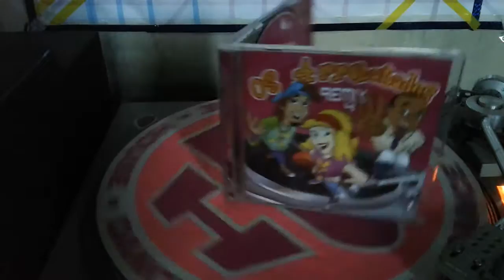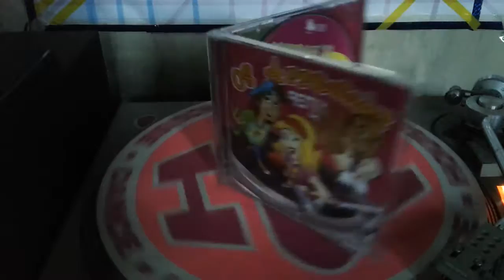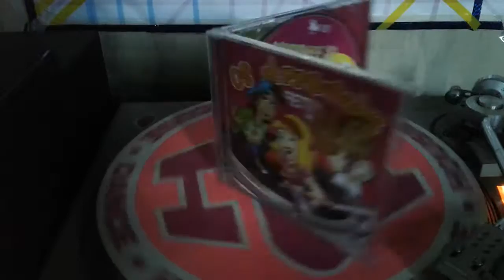nuvem de cloria remix